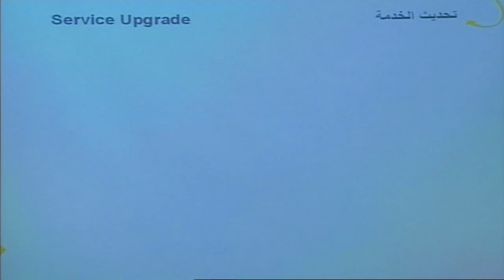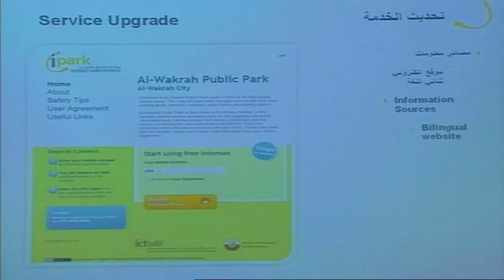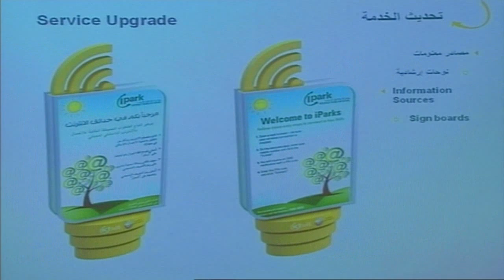اتمام المرحلة الثانية من مبادرة حدائق الانترنت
اتمام المرحلة الثانية من مبادرة حدائق الانترنت (برنامج الدار -- تليفزيون قطر)